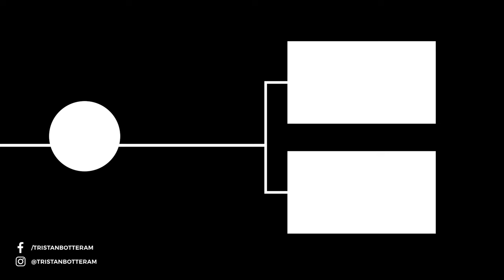THE GO-TO TRAILS IN FINALE LIGURE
Trails in this video:
- Toboga di Canova
- Kill Bill into Cacciatore
- Little champery